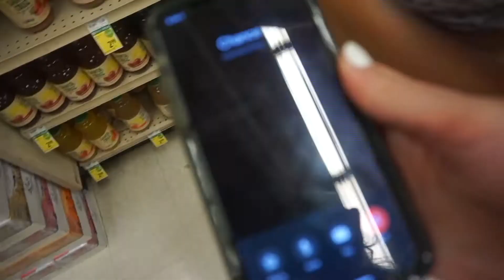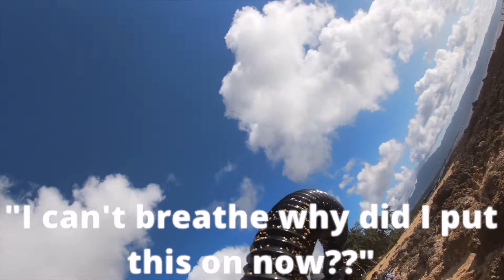Hawaii vlog with friends || Oahu Hawaii Vlog || North Shore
Hawaii vlog with friends (North Shore)

I am so incredibly thankful for my amazing friends that made Hawaii so much fun. I love you guys!
Spent the day in North Shore, Oahu Hawaii is such a beautiful place, I can't wait to come back!

Hawaii vlog at North Shore ,Hawaii Vlog, North Shore, may 14

Facts about me:
College: Rowan University (Junior year)
Age: 21
Major: Advertising/Marketing/ Communication
What I use to edit: iMovie
Camera: Sony a5100
I'm a triplet!